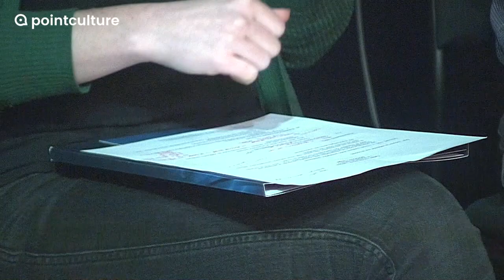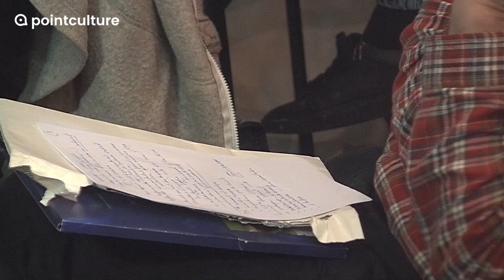Le "travail", et après ? : discussion/table ronde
Le "travail" nous convient-il dans sa forme actuelle ? Quelles alternatives au modèle d’une société fondée sur la valeur travail ? Tout en renforçant la solidarité et la sécurité sociales…
Les idées fusent et des sociétés innovent. Focus sur une mutation nécessaire !

Une table ronde animée par Marie-Anne Muyshondt du C.D.G.A.I. avec:
- Sarah de Heusch (SMart) : chargée de projets pour la direction développement et stratégie, principalement occupée par la question des mutations du marché de l’emploi, plus spécifiquement les freelances et l’accès à la protection sociale.
- Bernard Legros (enseignant, mpOC (mouvement politique des objecteurs de croissance) et Jean-Christophe Giuliani (créatif culturel...), co-auteurs du livre « Le travail, et après ? ».
- Eric Therer : avocat exerçant le droit du travail et performer. Sa pratique professionnelle nourrit son travail artistique et...inversement.